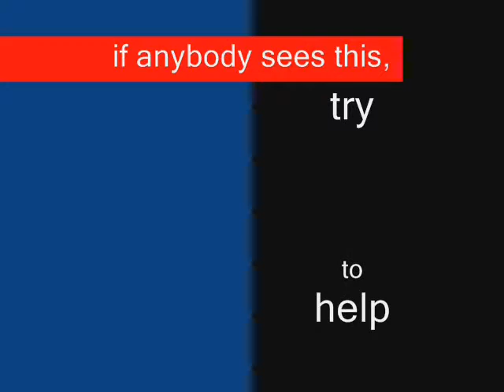Nuclear Winter War Suvivor Rescue Hero part 2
the second part of this nuclear winter suvivor story.